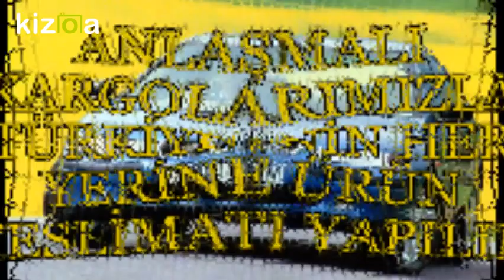EDİRNE ROVER YEDEK PARÇA - 0532 120 30 71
ROVER MOTOR PARÇALARI 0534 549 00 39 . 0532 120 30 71

ROVER ÇAMURLUK KAPUT

ROVER HIZ SENSÖRÜ

ROVER MOTOR MALZEMELERİ

ROVER TAKIM CONTA

ROVER ÇELİK CONTA

ROVER RÖLANTİ SENSÖRÜ

ROVER AMORTİSÖR

ROVER STOP LAMBASI

ROVER ÇIKMA PARÇA

ROVER KM SENSÖRÜ

ROVER FAR

ROVER PİSTON SEKMAN

ROVER YEDEK PARÇA

ROVER YEDEK PARÇALARI

ROVER 200Sİ YEDEK PARÇA

ROVER 200 YEDEK PARÇA

ROVER 214Sİ YEDEK PARÇA

ROVER 216Sİ YEDEK PARÇA

ROVER 220  YEDEK PARÇA

ROVER 220 COUPE TURBO

ROVER 600  YEDEK PARÇA

ROVER 620  YEDEK PARÇA

ROVER 620Sİ YEDEK PARÇA

ROVER 620Tİ  YEDEK PARÇA

ROVER 800 YEDEK PARÇA

ROVER 800Sİ YEDEK PARÇA

ROVER 00Tİ YEDEK PARÇA

ROVER 2R YEDEK PARÇA

ROVER 4R YEDEK PARÇA

ROVER 7R YEDEK PARÇA

ROVER 8R YEDEK PARÇA

LAND ROVER YEDEK PARÇA

FRELANDER YEDEK PARÇA

RANGE ROVER YEDEK PARÇA

ROVER 400  YEDEK PARÇA

ROVER 400Sİ YEDEK PARÇA

ROVER 414Sİ YEDEK PARÇA

ROVER 416Sİ YEDEK PARÇA

ROVER 420Sİ YEDEK PARÇA

ROVER 416 YEDEK PARÇA

ROVER 420 YEDEK PARÇA

ROVER 216 YEDEK PARÇA

ROVER 214  YEDEK PARÇA

ROVER SERVİSİ

ROVER SERVİS

ROVER TAMİRİ

Adana Rover Yedek Parça

Adıyaman Rover Yedek Parça

Afyon Rover Yedek Parça

Ağrı Rover Yedek Parça

Amasya Rover Yedek Parça

Ankara Rover Yedek Parça

Antalya Rover Yedek Parça

Artvin Rover Yedek Parça

Aydın Rover Yedek Parça

Balıkesir Rover Yedek Parça

Bilecik Rover Yedek Parça

Bingöl Rover Yedek Parça

Bitlis Rover Yedek Parça

Bolu Rover Yedek Parça

Burdur Rover Yedek Parça

Bursa Rover Yedek Parça

Çanakkale Rover Yedek Parça

Çankırı Rover Yedek Parça

Çorum Rover Yedek Parça

Denizli Rover Yedek Parça

Diyarbakır Rover Yedek Parça

Edirne Rover Yedek Parça

Elazığ Rover Yedek Parça

Erzincan Rover Yedek Parça

Erzurum Rover Yedek Parça

Eskişehir Rover Yedek Parça

Gaziantep Rover Yedek Parça

Giresun Rover Yedek Parça

Gümüşhane Rover Yedek Parça

Hakkari Rover Yedek Parça

Hatay Rover Yedek Parça

Isparta Rover Yedek Parça

İçel (Mersin) Rover Yedek Parça

İstanbul Rover Yedek Parça

İzmir Rover Yedek Parça

Kars Rover Yedek Parça

Kastamonu Rover Yedek Parça

Kayseri Rover Yedek Parça

Kırklareli RoverYedek Parça

Kırşehir RoverYedek Parça

Kocaeli RoverYedek Parça

Konya RoverYedek Parça

Kütahya Rover Yedek Parça

Malatya Rover Yedek Parça

Manisa Rover Yedek Parça

Kahramanmaraş RoverYedek Parça

Mardin Rover Yedek Parça

Muğla Rover Yedek Parça

Muş Rover Yedek Parça

Nevşehir Rover Yedek Parça

Niğde Rover Yedek Parça

Ordu Rover Yedek Parça

Rize Rover Yedek Parça

Sakarya Rover Yedek Parça

Samsun Rover Yedek Parça

Siirt Rover Yedek Parça

Sinop Rover Yedek Parça

Sivas Rover Yedek Parça

Tekirdağ Rover Yedek Parça

Tokat Rover Yedek Parça

Trabzon Rover Yedek Parça

Tunceli Rover Yedek Parça

Şanlıurfa Rover Yedek Parça

Uşak Rover Yedek Parça

Van Rover Yedek Parça

Yozgat Rover Yedek Parça

Zonguldak Rover Yedek Parça

Aksaray Rover Yedek Parça

Bayburt Rover Yedek Parça

Karaman Rover Yedek Parça

Kırıkkale Rover Yedek Parça

Batman Rover Yedek Parça

Şırnak Rover Yedek Parça

Bartın Rover Yedek Parça

Ardahan Rover Yedek Parça

Iğdır Rover Yedek Parça

Yalova Rover Yedek Parça

Karabük Rover Yedek Parça

Kilis Rover Yedek Parça

Osmaniye Rover Yedek Parça

Düzce Rover Yedek Parça